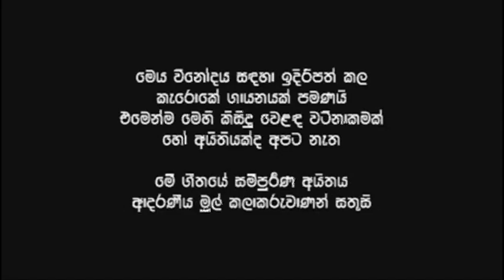OBA GAWA MAMA INNEMI - A Beautiful Cover Song By Nimal Siriwardene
OBA GAWA A Beautiful Cover Song By Nimal Siriwardene

ORIGINAL SONG DATABASE ; --
Name Of Song      -  Oba Gawa Mama
Name Of Singer    -  Milton Mallawarachchi
Lyrics By                -

COVER SONG DATA  : --
Name Of Singer     -  Nimal Siriwardene
New Music Track By -  Karaoke Lanka
Audio Recd. Mixd.
Mastd. By                  -  The DAG Video Team
                                         Asojaya Vocals
Video Created By     -  හද බැ‍ඳි ගී දැහැන

This cover video song is for YouTube Viewer's purpose only. It is not for commercial use.